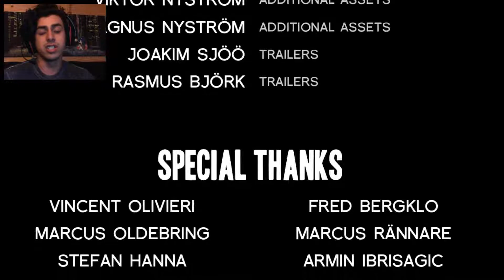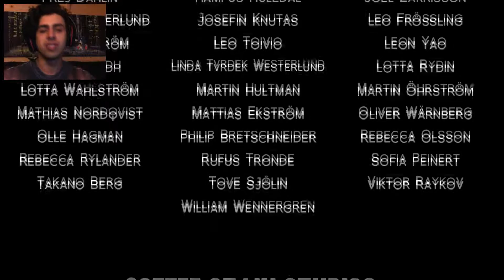A Story About My Uncle : Uncle Fred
I finish a story about my uncle, great game
pick it up on steam if you like platform puzzles.
I meet uncle fred!!

 WHY NOT KEEP THIS BALL ROLLING!

SHARE WITH THE PEOPLE!
really helps me out, like you wouldn't believe!